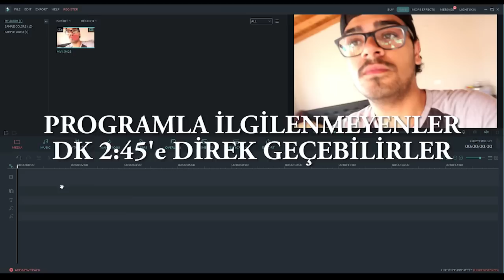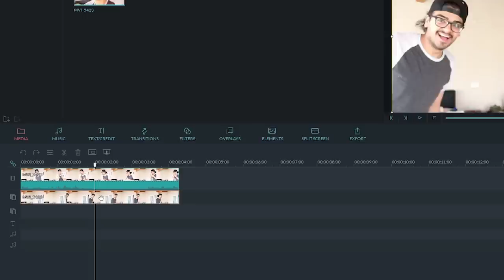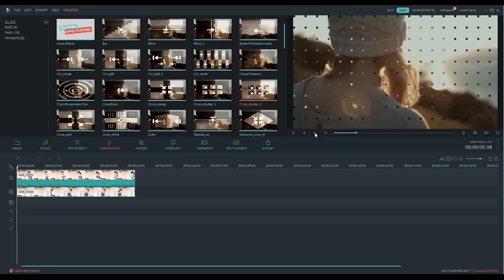İNSAN KAFATASINI PARÇALAMAK !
Program Linki : Link baska videoda gelecek !!